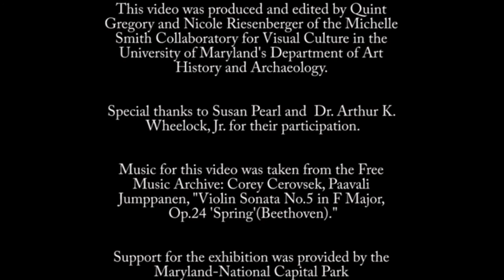Finest Paintings Videos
Riversdale House Museum - "Some of the finest paintings ever in America" (August 8, 2016 - October 23, 2016)